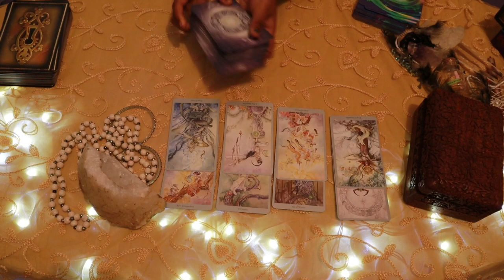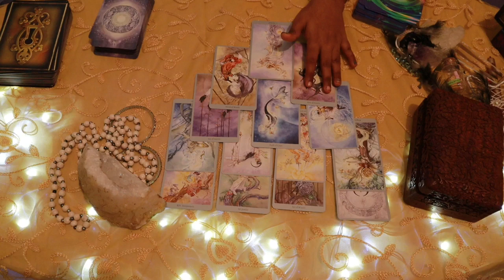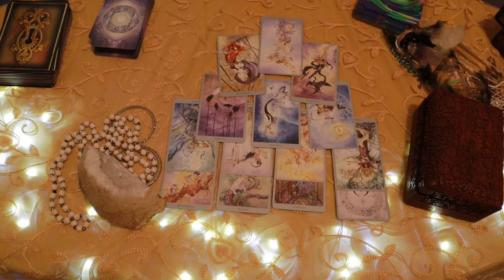Sagittarius daily love tarot reading 💗 THEY BELIEVE YOU NOW 💗 23 FEBRUARY 2020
Hi guys !

support